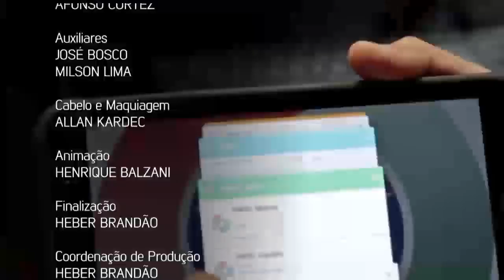Série Ciência, Tecnologia e Inovação - Cidades Inteligentes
NBR ENTREVISTA - 17.11.17: O segundo programa da série sobre ciência, tecnologia e inovação destaca as cidades inteligentes, tendência mundial que já está sendo desenvolvida em várias partes do Brasil.